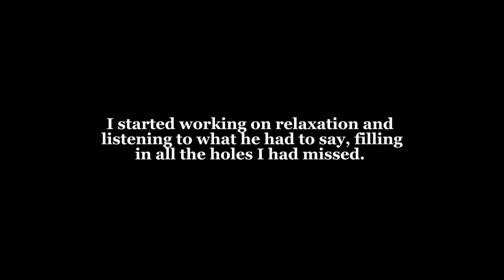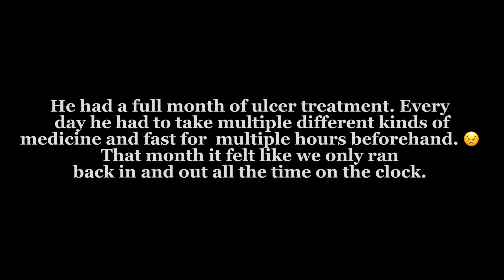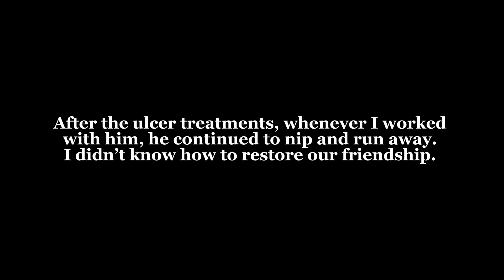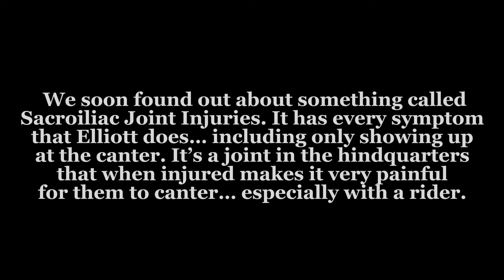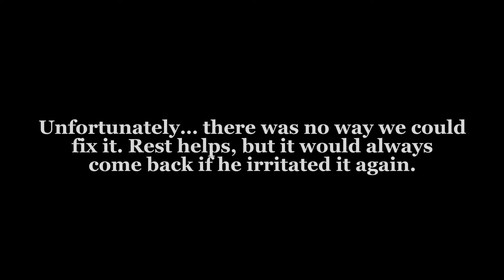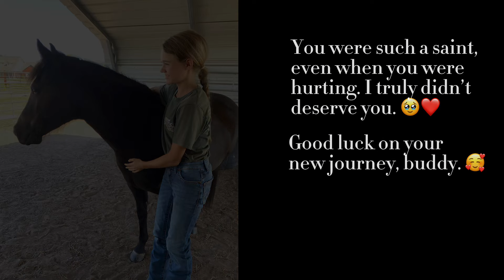Elliott’s Journey… The greatest lesson I could ever learn.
Two years ago, I bought Elliott in hopes of starting him and eventually jumping and eventing with him, before finding a wonderful home. Little did I know that even though we could not accomplish that… He would teach me the greatest lesson I could ever learn.
Thank you Elliott, for absolutely everything you have taught me. ❤️